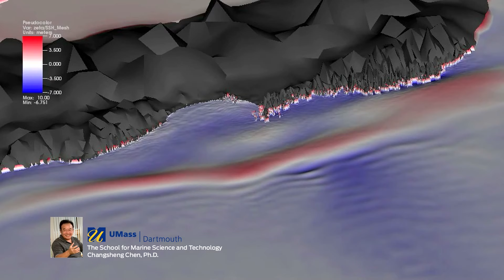SMAST (Don Burton) edited Jan 21, 2016